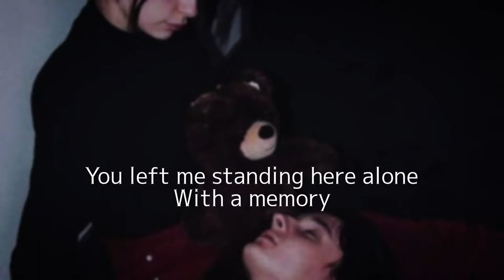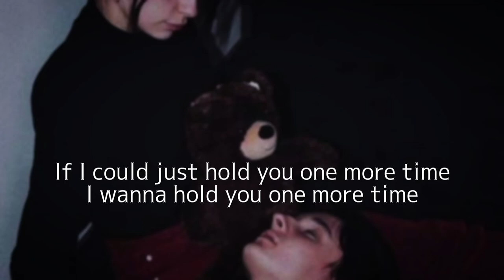Marty Friedman - Hands Of Time (Lyrics)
Song:Hands of Time
Album:True Obsessions

True Obsessions is the fourth studio album by guitarist Marty Friedman, released on April 17, 1996 through Toshiba EMI (Japan) and October 8, 1996 through Shrapnel Records (USA).